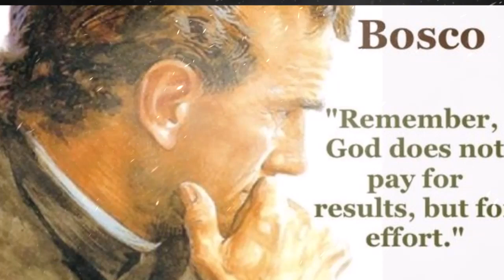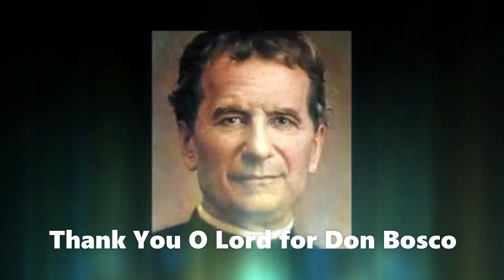नया डॉन बॉस्को गाना || Don Bosco Song//Don Bosco Naya Geet//New Hindi Song// Christian Song//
नया डॉन बॉस्को गाना New Song on Don Bosco.

Song composed & Sung by Deepika Tigga

copyright: Deepika Tigga